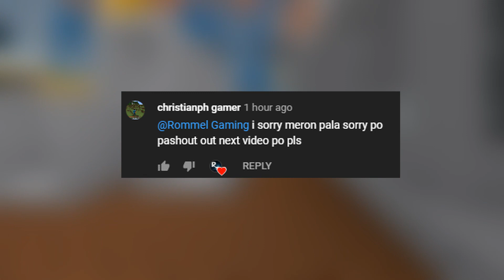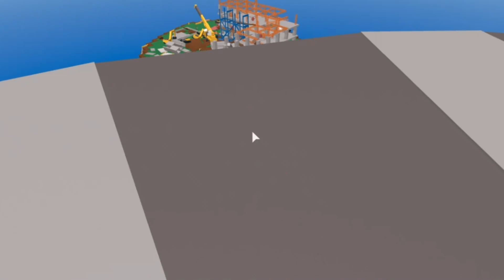NAGALIT SI MOTHER EARTH SA ROBLOX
➡NAGALIT ANG KALIKASAN SA ATIN

COMMENT LANG NA PANOOD PARA MAPASHOUT-OUT!!

➡ Language: Filipino/Tagalog

Gaming | Gameplay | Vlog | Vlogger | Ph| Trending | Minecraft | Youtuber

Kristian PH | Mc Hero | Slytheminer | Estib | Funny

Cong TV | Harcode | Survival | Lets play | Roblox

Horror | Funny | Scary | Jumpscare | Walkthourgh | PlayofEl | Beebuyog